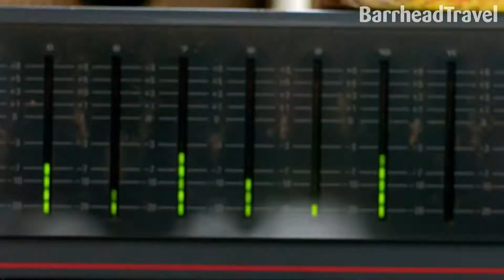Visit Jamaica in 2018 / 2019 with Barrhead Travel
Our Jamaica holidays and all-inclusive package deals are full of reggae and rum, it’s a stimulating mix. Jamaica has captivated travellers for centuries. Visitors love Jamaica for its natural beauty - the cool peaks of the Blue Mountains; mile after mile of lush cane fields; picturesque rum estates; rivers and waterfalls; caves, beaches and lagoons. Slip and slide down the Dunns River Falls with their rich foliage of ginger lilies and breadfruit trees, rush through the rainforest canopy on an exhilarating zip-wire or watch divers plunge fearlessly from the cliffs at Negril into spectacular blue seas. So what's stopping you?? Book your holidays to Jamaica today.